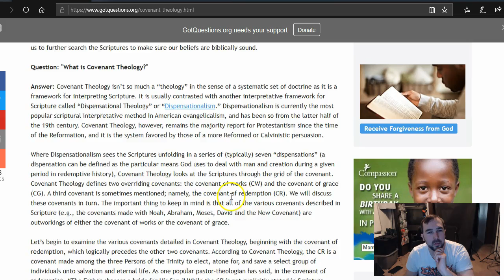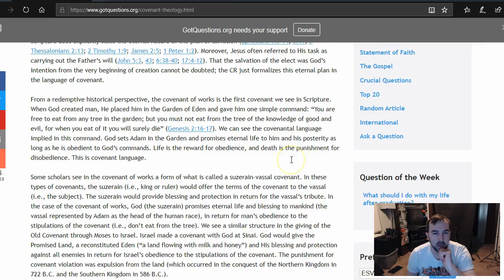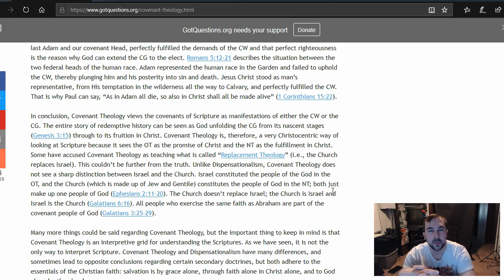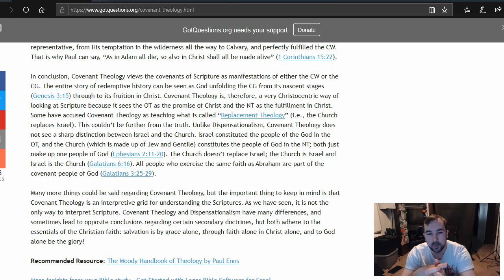Got Questions - Covenant Theology